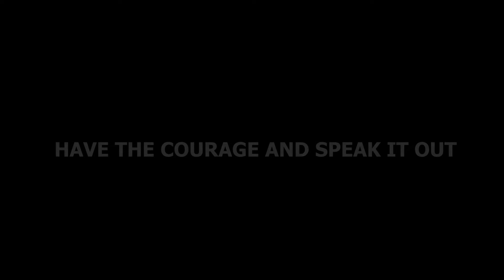Rising to be a top EMCEE...MC Enock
We continue with our very amazing episodes of Speak It out.
In this vedio we talk to Mc Enock and get to hear about his take on the EMCEE craft as a whole.
Big thanks to everyone who made this vedo a success.